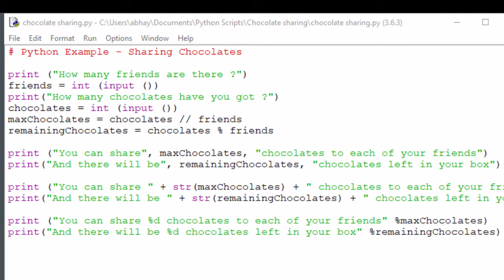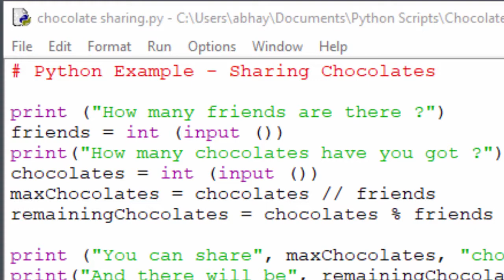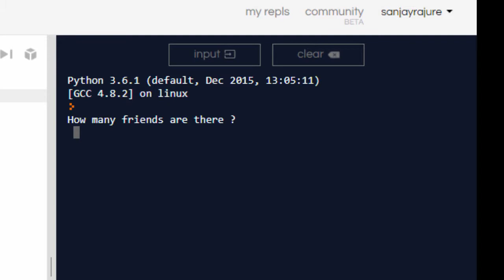Learn Python in Marathi - Example 1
Python programming in Marathi - Example 1
माझ्या चॅनल वर खालील व्हिडिओ उपलब्ध आहेत